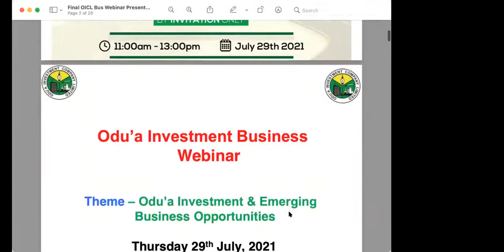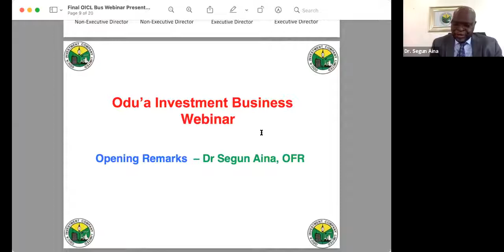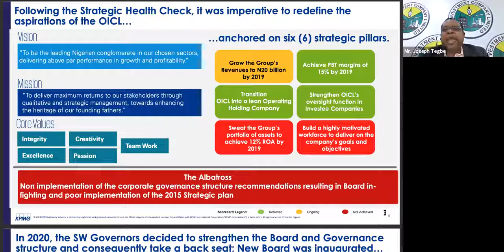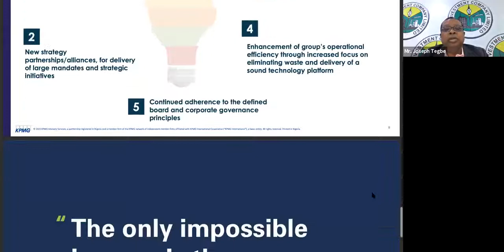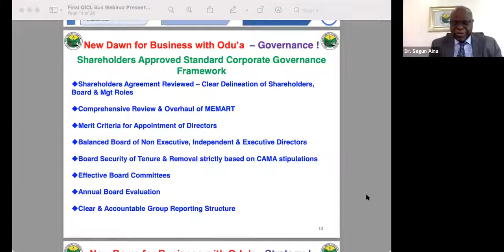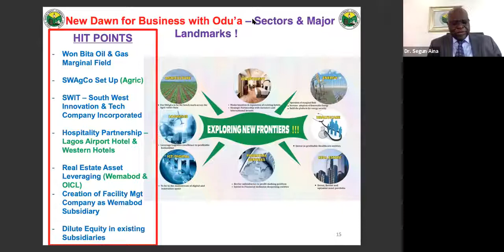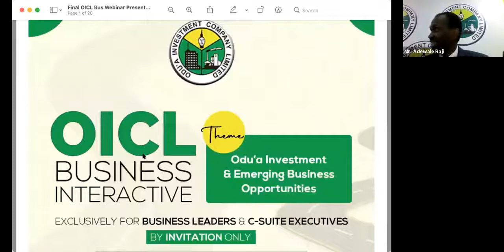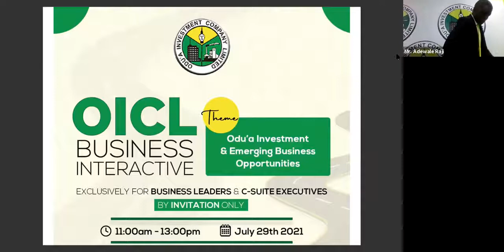Odua Investments and Emerging Business Opportunities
Odua Investment Company Limited a leading regional business group in Nigeria, covering the 5 South Western states recently hosted a virtual webinar.

The theme of the discourse was "Odua'a Investments and Emerging Business Opportunities".

Watch the Video of the key excerpts from the event courtesy WebTV